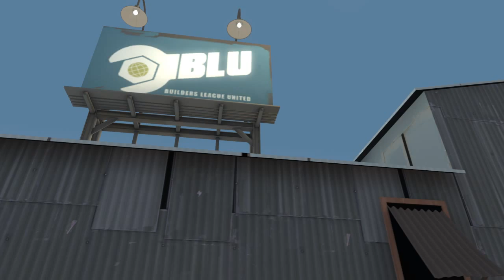The Crawl of Courage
My first big SFM project, enjoy. Originally made as a responce to Strength of a Thousand Coaches. A giant thanks to FineLeatherJackets for all the views this video has and ever will have.
Music is Heart of Courage by Two Steps from Hell